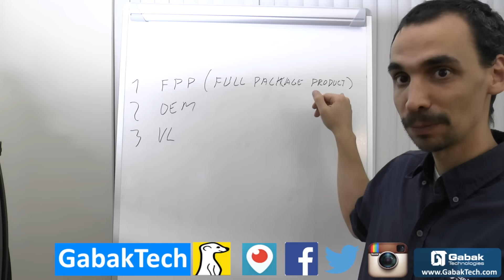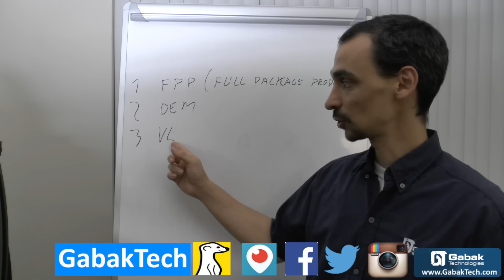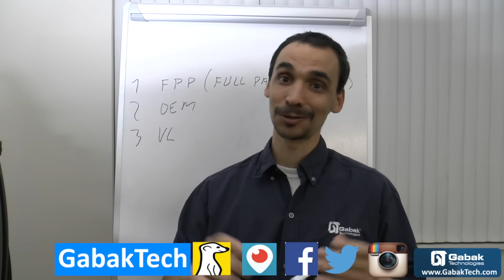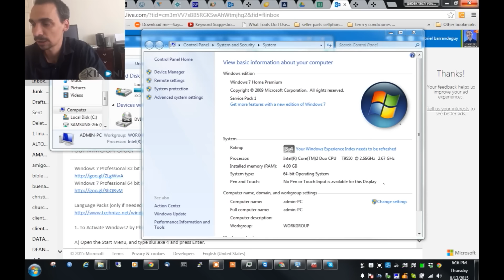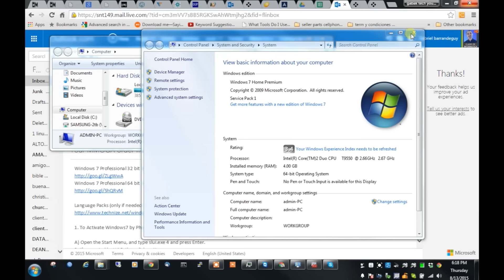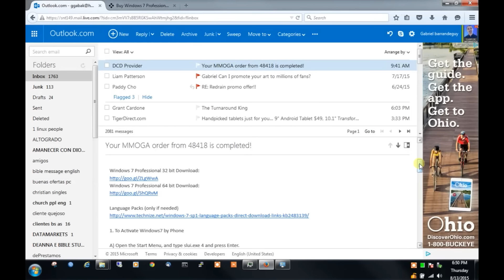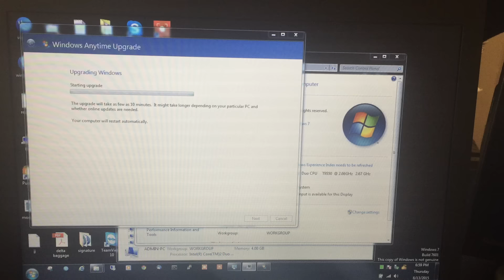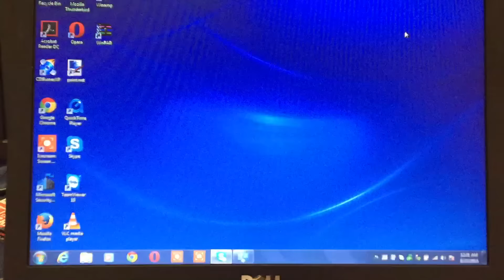Como actualizar windows home a profesional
Actualiza tu windows sin tener que instalar todo de cero, acá te explico como actualizarlo, y donde comprar la licencia de manera super economica para cualquier equipo que tengas.

Comprar Windows Home + Disco rígido de 1 TB

Acá les paso el sitio donde venden PROGRAMAS, JUEGOS, ORIGINALES de manera super económica, El windows 7 pro 23 dólares

DUDAS?